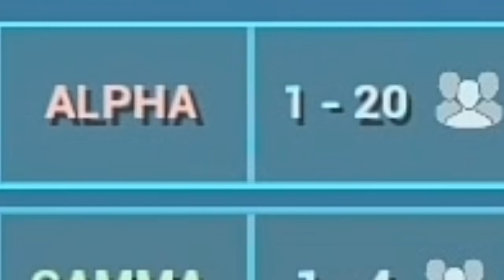Noir-io Goes To The Casino And Gets Wasted In ARK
I hop into the Official ClubARK servers and play their mini games for he first time.